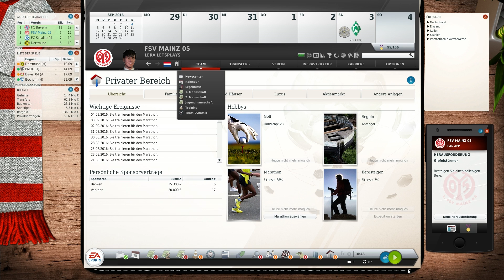Let's Play Fussball Manager 14 German Part 156 Spieltag 4: SV Werder Bremen [FM14]